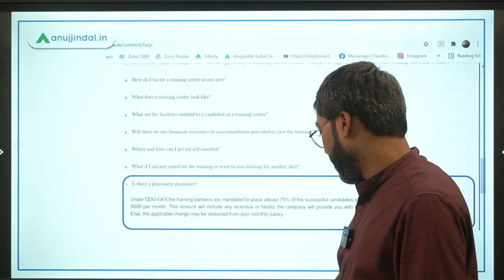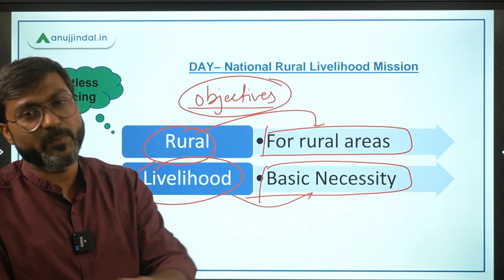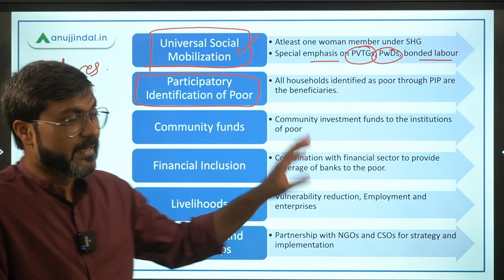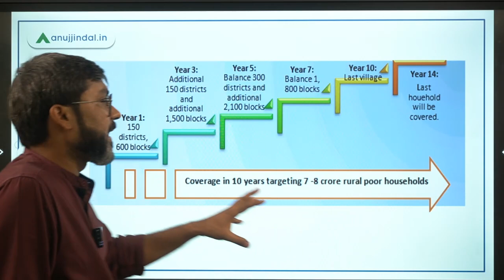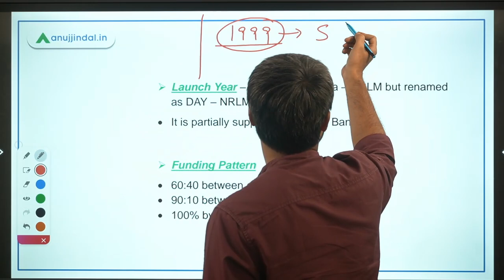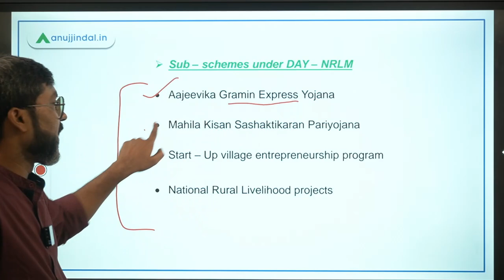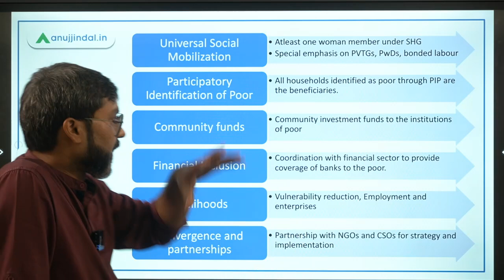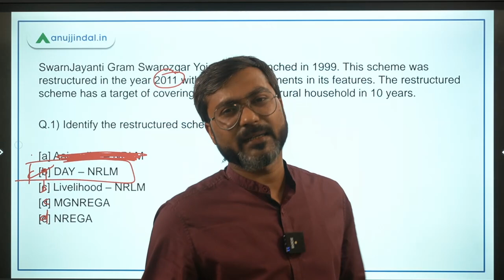NABARD Grade A 2021 | Government Schemes | DAY - National Rural Livelihood Mission by Manish sir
SDG 1 envisions the end of poverty in all its forms. The government of India also strives to end poverty in all its forms through its various programmes and schemes. One of such schemes is DAY - National Rural Livelihood Mission.
In this session, we will discuss about DAY - NRLM and some questions based on it.